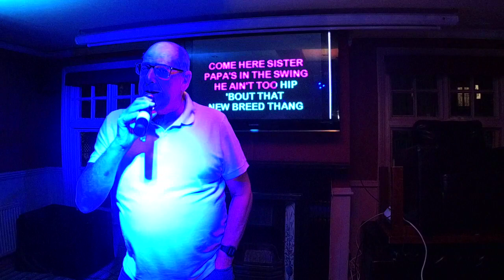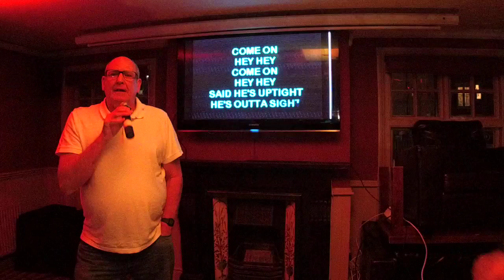KDJ Leon & Disco1 Presents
Venue  : Coach & Horses - Stevenage - With KdjLeon
Singer  : Dennis
Song  : Papa's got a brand new Bag
Artist : James Brown
Rating :

Camera : Mevo Live camera studio
Equipment : Evox 8's , Denon Dn6000Mkii
Software : Serato Dj & Serato Video